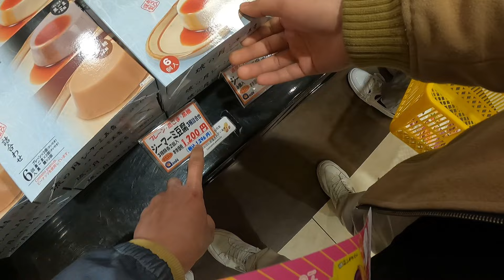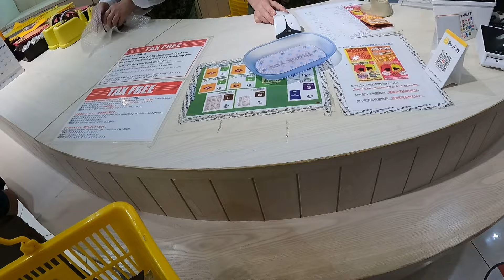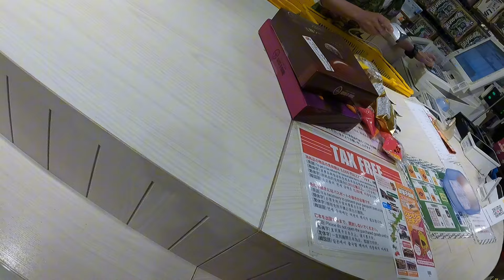BELI OLEH-OLEH KHAS OKINAWA BARENG TEMAN KERJA DI JEPANG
Ini lanjutan video waktu liburan ke okinawa bareng teman kerja di jepang kebetulan ada sisa video jadi aku upload, selamat menonton.
Terima kasih :)